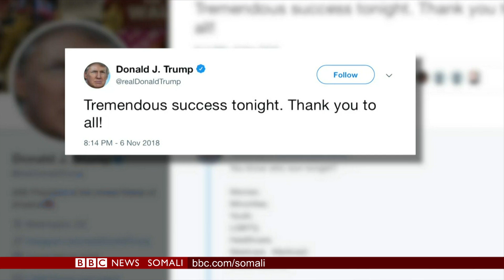BBC SOMALI: WARARKA DOORASHADA MAREYKANKA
Halkan ka daawo wararka telefishinka BBC Somali ee doorashada Mareykanka